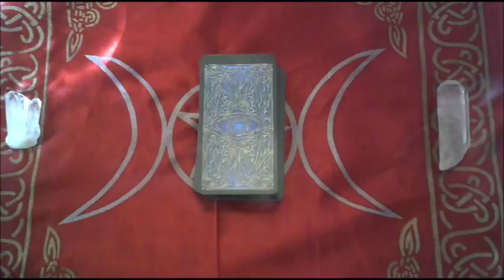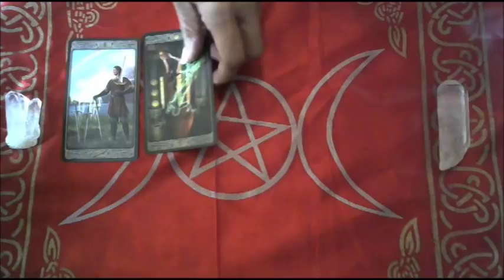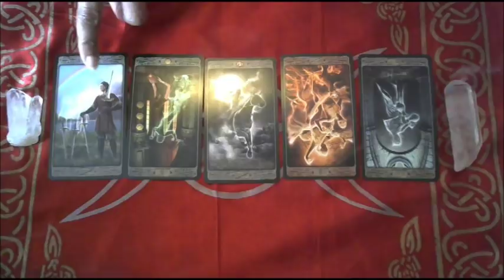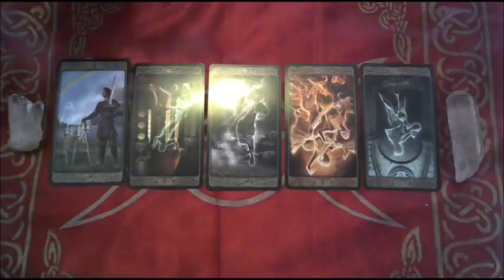Aries ~ Twin Flame Lovers Weekly Psychic Reading Aug 26th to Sept 1st, 2018